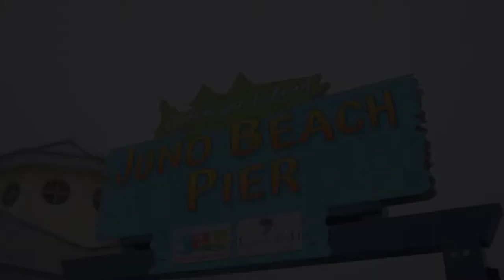Sea Turtle Hospital Receives Surprise From Greenworks Tools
At the end of February 2021, the Greenworks Tools team donated equipment for our rehab, research, and operations staff. The tools are both sustainable and sound-sensitive for our patients. Because of corporate sponsors like Greenworks Tools, we are able to continue to pursue our mission.